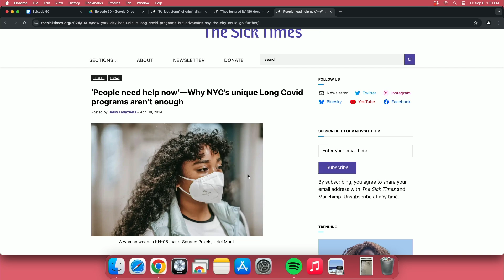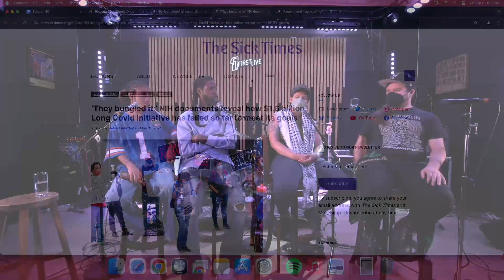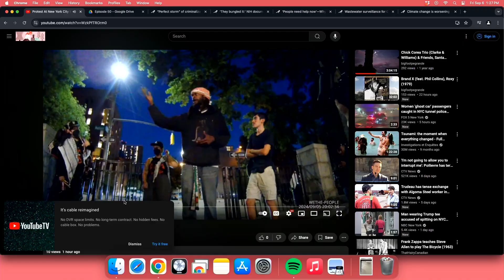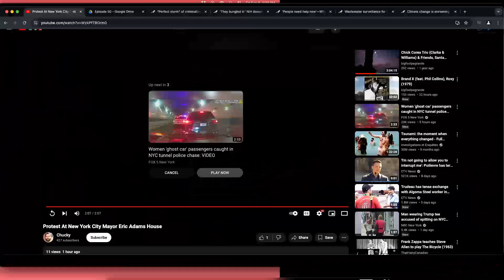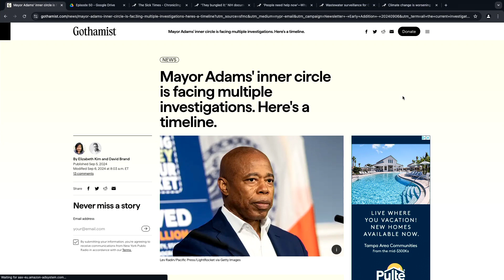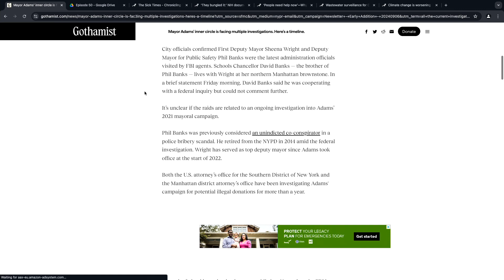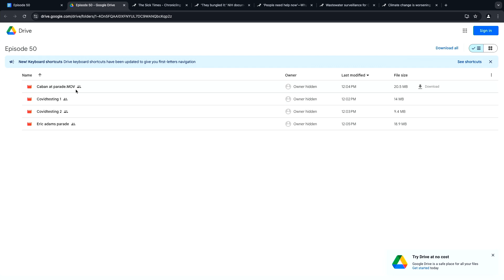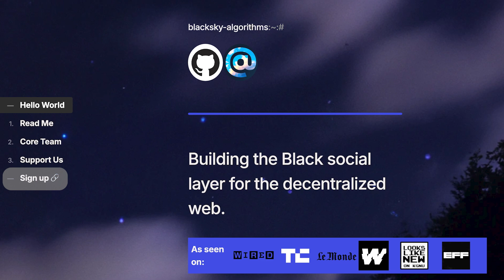Covid Is Not Over ft. Betsy & Jsin from Rude Mechanical Orchestra || Unapologetic Tawk Podcast Ep 50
This week have two comrades from the movement, Betsy and Jsin, on the pod. Ever been out at a protest in NYC and heard that marching band music? Chances are it was them and Rude Mechanical Orchestra. They tell us about what it’s like providing music and energy for the movement. Betsy also co-founded The Sick Times, one of the most reliable news sources for Covid information nationwide and in the city. She gives us a rundown on all of the latest trends, and dispels common misconceptions and narratives surrounding Covid.

We also get into some current events, including the latest developments in the corruption case against the Eric Adams campaign, as well as another NYPD top brass getting investigated by the DOJ. This– and a lot more on this week’s episode of Unapologetic Taaaaawk!

Check out Rude Mechanical Orchestra @rudemechanicalorchestra

Don’t forget to leave us a nice rating :)

Follow the podcast on socials:
Follow Relly: @rellyrebel
Follow Dimez: @dimez_cartier
Follow Rudy: @shacqeal

Rudy is the creator of Blacksky, an algorithm to connect Black users on Bluesky and the basis for other community algorithms on Bluesky. Check it out at blacksky.xyz

Follow Rudy on Bluesky: @rudyfraser.com

Rudy also created Papertree.earth, a joint bank account for community groups to collectively manage finances.

We The People NYC is a community-led mutual aid group that runs a hot food & clothes distro every Thursday @ 1PM on the corner of Fulton & Nostrand in Bed-Stuy & every Saturday @ 1PM on 125th Street & Lexington Ave in Harlem.

Join the Stonewall Was A Riot! Movement to join a community of Black youth fighting specifically for Black LGBTQIA+ liberation.
Tap in on Instagram: @stonewall.wasariot !!!